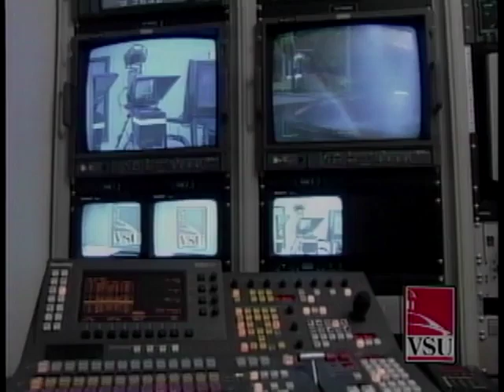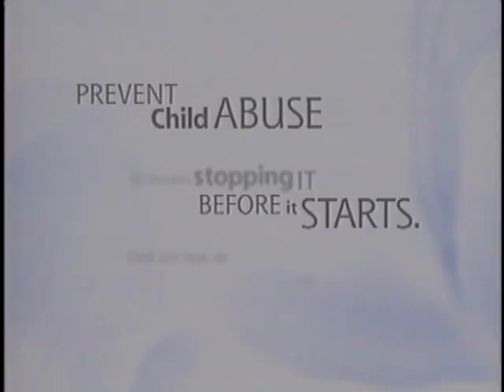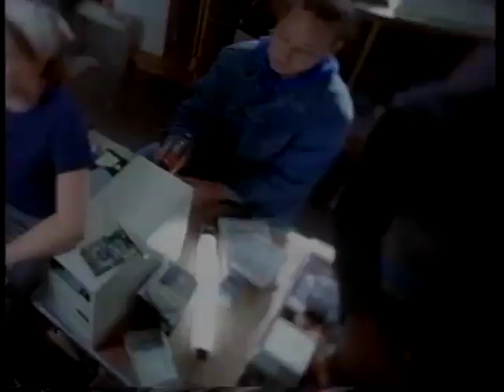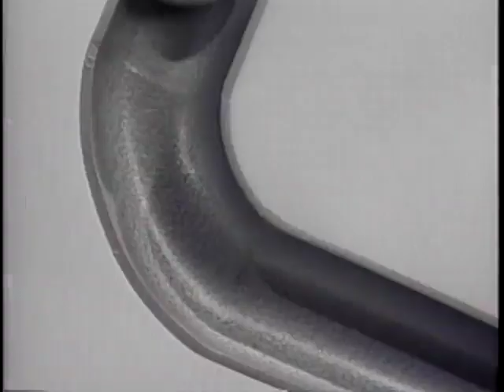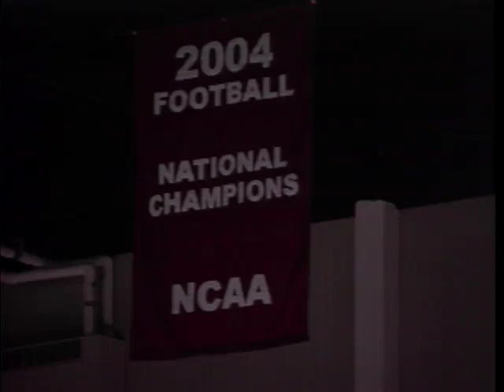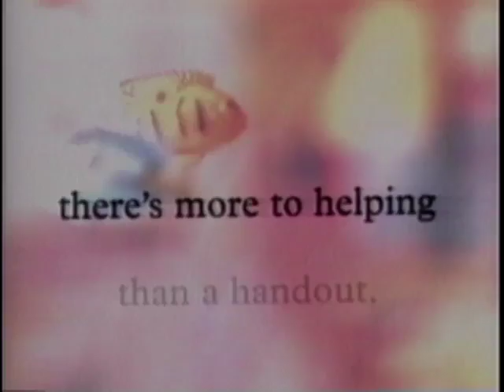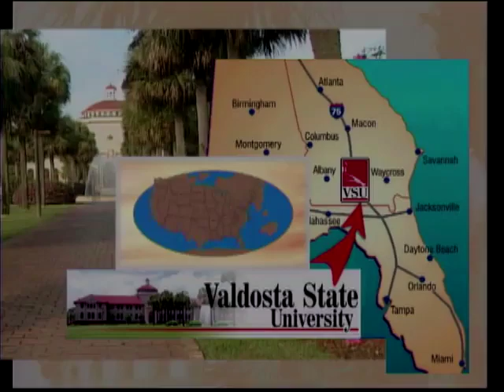Valdosta State University Blazers vs. University of Alabama-Huntsville Chargers, February 5, 2005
Valdosta State University Television (VSU-TV). Valdosta State University Blazers vs. University of Alabama-Huntsville Chargers, February 5, 2005. Televised basketball game. Valdosta State University. Valdosta, Georgia. United States.

Announcers: Brice Zimmerman; Mindy Copeland;
Subjects: Blazer (Basketball team: Valdosta State University), Basketball, Televised basketball games, Chargers (Basketball team: University of Alabama-Huntsville)
Video ID: V0148
UUID: 12545B26-340A-A2AC-4762-9D6A45901E82